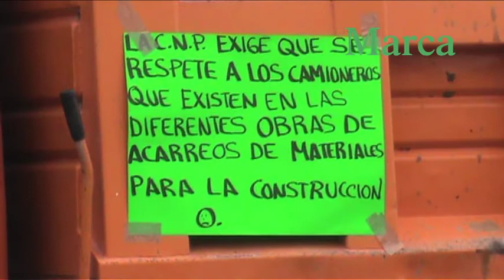Desquicia CNP con bloqueos carreteros la ciudad de Oaxaca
Integrantes de la Confederación Nacional de la Productividad (CNP), bloquearon por espacio de dos horas las principales avenidas de la ciudad de Oaxaca.

Los manifestantes denunciaron que el sindicato Libertad, ha tratado de acaparar los contratos para el acarreo de materiales en las obras que se realizan en todo el estado, por lo que exigen una competencia justa.

Además solicitaron al gobierno del estado la regularización de varias de sus unidades que prestan el servicio de taxi colectivo.

Los transportistas atravesaron taxis foráneos, volteos, camiones urbanos y  moto taxis, para bloquear al menos ocho puntos carreteros en la zona metropolitana de la ciudad.

La principales afectaciones se reportaron en la carretera federal 175 sobre el acceso al Aeropuerto de Oaxaca.

En los alrededores del parque del Amor y la carretera federal 190 a la altura de la agencia de Santa María Ixcotel.

Esta manifestación afectó a cientos de personas que tuvieron que caminar para poder librar los bloqueos.

Después de dos horas, autoridades estatales atendieron a los inconformes, quienes retiraron los bloqueos bajo la condición de una mesa de trabajo para atender sus demandas.